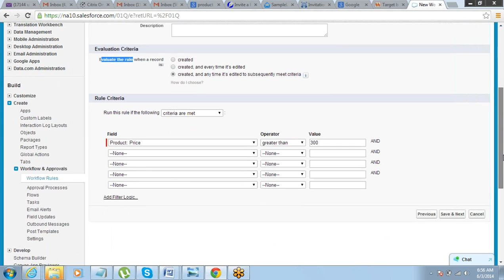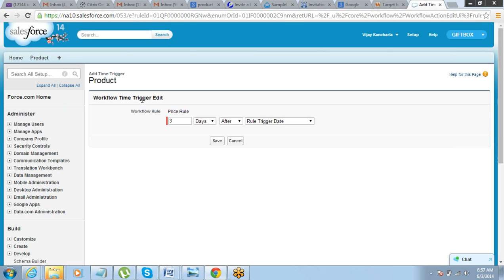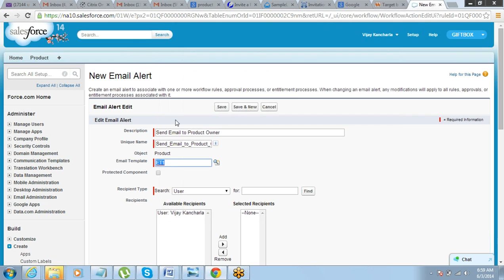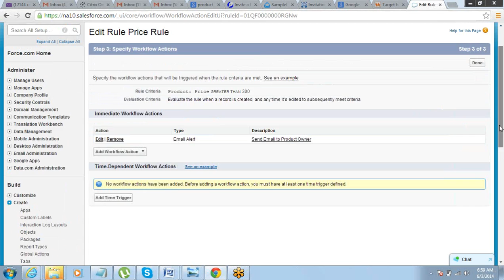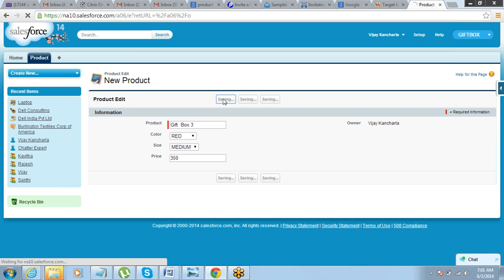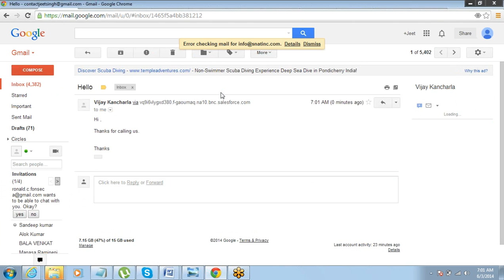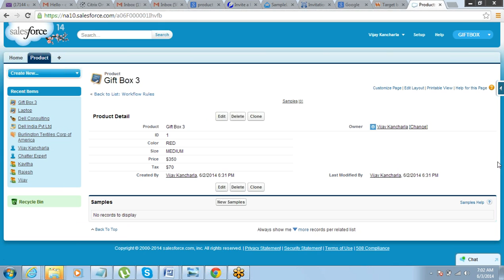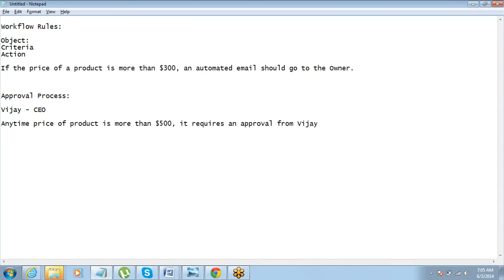Working with Workflow Rules(Part 3) in Salesforce by Jeet Singh